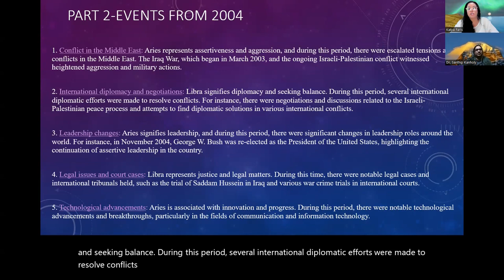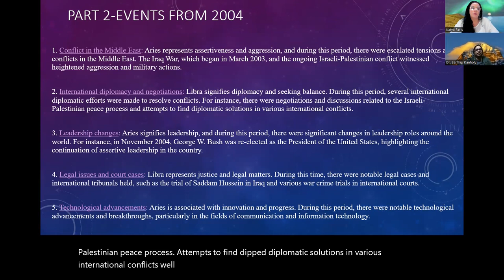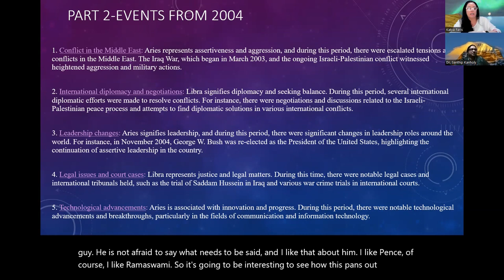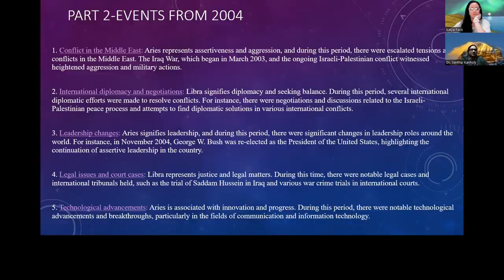Fall 2023 Eclipses Webinar Clip - Predictions of Conflict in the Middle East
This clip is from the fall 2023 eclipses webinar that I did with Dr. Santhip Kanholy. When researching this eclipse coming up on the 14th, I went back to the last one in 2004 and found that the conflicts in the Middle East were flaring up then.  I knew that things were going to be bad, but I never thought what happened would happen the way it did. A full Rahu and Ketu cycle is 18 1/2 years, and here we are repeating history.

There are several things that converged to produce this event, but it is very striking that Venus was crossing over exactly the degree that she went retrograde back on July 22nd, which is 4°45' sidereal Leo.  Venus was also opposite Saturn retrograde, and he is getting ready to station direct.  Pluto will station direct on the 11th and was in aspect with Mars, who is conjunct Ketu, in Venus's sign! What is striking is that in the chart of Israel their lagna is at 29° Virgo, and this is where the eclipse is next week! Also, that Venus stationing on her retrograde degree is in Israel's 12 house of secret enemies, and exactly conjunct their Mars, and Palestine's Ketu. Woa. So much going on here.

Like the United States, Palestine has their Moon in Aquarius, which means they are also going through their Sade Sati.  You can bet that the United States is going to get dragged into this, and probably the surrounding countries.

Rhetorical question, but why can't we just get along? Honestly, I blame the men. You can bet your bottom dollar that if women were in charge this would not be happening.